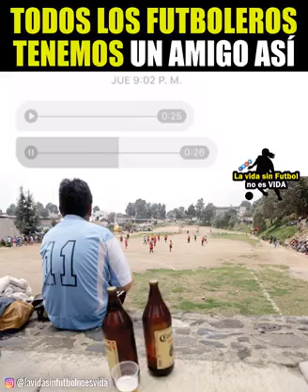TODOS TENEMOS AMIGOS ASI